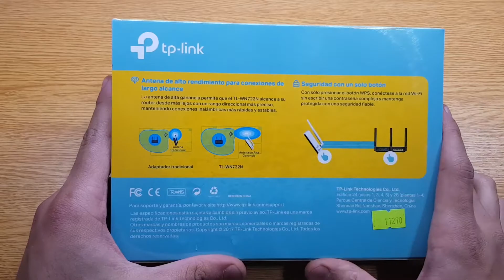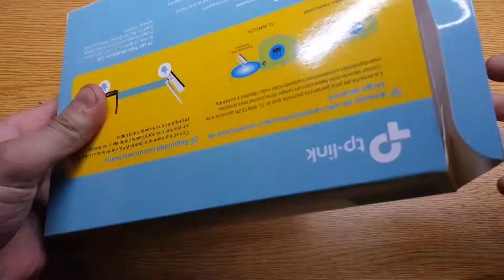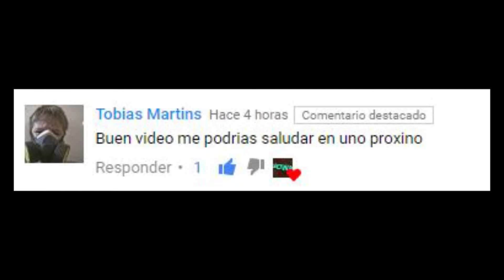UNBOXING Adaptador Usb Placa De Red Wifi Tp-link WN722N 11N 150MBPS en Español!